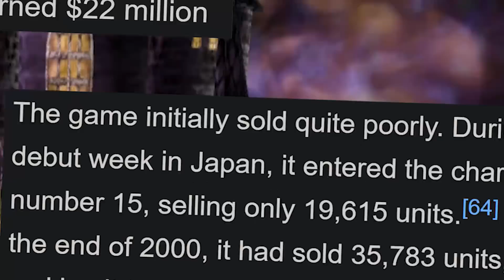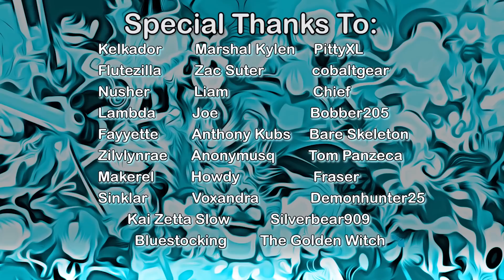DARK CLOUD | KBash Game Reviews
OOGA BOOGA 2 ELECTRIC OOGA BOOGALOO

Hey ya'll, you know me,  ,,, ... Anyway some pedant's gonna be pissed I used punctuation like that and you've gotta understand it's not about how you use the systems, it's not about being a perfectionist - it's about planting your sovereign chaos flag. And I can school any pedant up and down their garbage school blindfolded lol, eat my dust posers

So Dark Cloud's really fun, actually, which is weird because half the stuff I play on here sucks, or it's aggressively mediocre. But no, Dark Cloud's both fun AND funny - do you know,, how rare that is?? It's great - and hey, you can play this roguelike-esque-ish action rpg-ish-esque thing on PS4 today.

I'm gonna do part 2, of course, but it'll be a while. Always making fun stuff though, so feel free to check out my videos (or use the secret strat: play at 0.25 speed and muted while you do other stuff, I love a mean penny my guy)

*turns out the algo didn't like my previous title WHOOPS